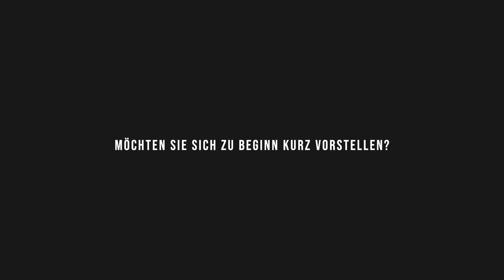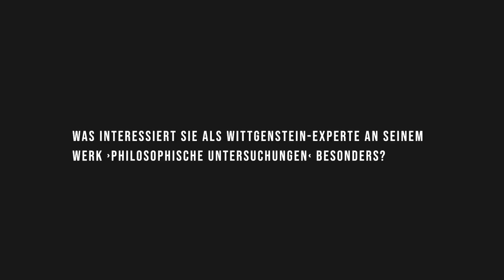Philosoph Gunter Gebauer - Relevanz der Philosophie in der heutigen Zeit #7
Dieses Video stellt einen kurzen Ausschnitt aus dem Gespräch mit Gunter Gebauer dar. Das vollständige Gespräch kannst du dir als Podcast anhören:

Gunter Gebauer, emeritierter Professor an der FU Berlin, ist Philosoph, Sportwissenschaftler und Linguist mit Arbeitsschwerpunkten in der Anthropologie, Sprachphilosophie und Sozialphilosophie. Gebauer spricht mit uns in der siebten Folge des Narabo-Podcasts unter anderem über Emotionen, Wittgenstein und Fußball.

Werbefreie Podcasts machen und Philosophie in die Öffentlichkeit tragen kostet viel Zeit - und auch Geld. Unsere Arbeit wird von regelmäßigen Beiträgen unserer Zuhörer*innen finanziert. Dir gefällt, was wir machen?

Dann werde auch ein Fördermitglied!

Zum Format: Das Format ›Relevanz der Philosophie in der heutigen Zeit‹ stellt eine einsteigende Interviewreihe mit Videoauszügen dar, in der du Einführungen in einige der wichtigsten philosophischen Teilbereiche und Einblicke in die Arbeit und Forschung von Philosoph*innen erfährst.

Über Narabo: Narabo ist der Arbeitstitel für ein von Lukas Kiemele geleitetes Projekt, das sich mittels eines Podcasts und verschiedenen Publikationen dem Transfer philosophischer Inhalte in die Öffentlichkeit widmet. Unser Ziel ist es, den Kontakt zu philosophischen Inhalten zu fördern und für die Vielfalt philosophischer und daran anknüpfender Themen zu begeistern.